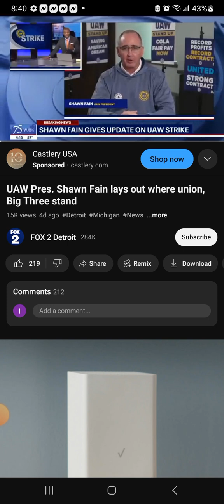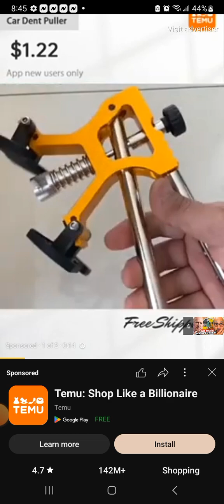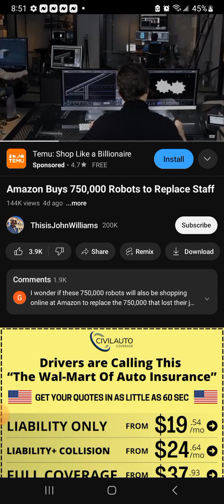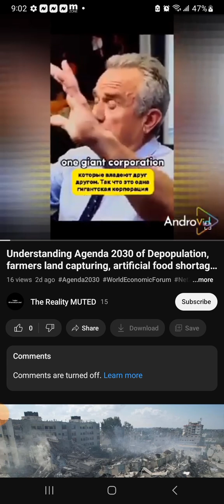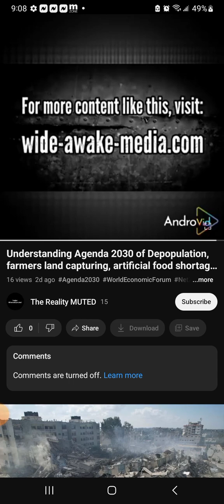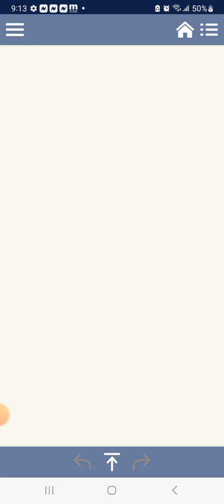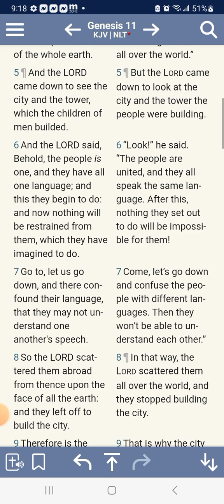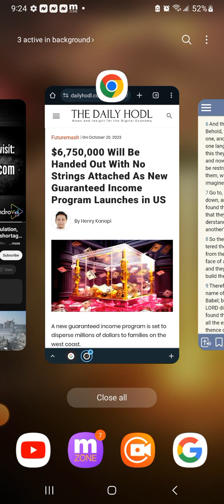Automation: Workers replace by Robots, 4th Industrial Revolution